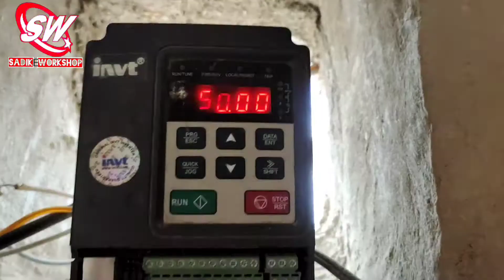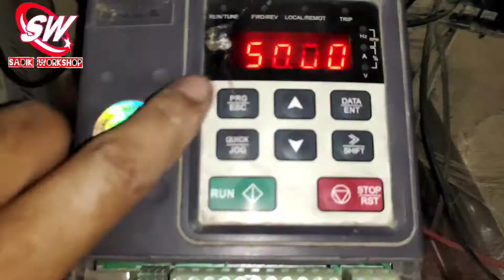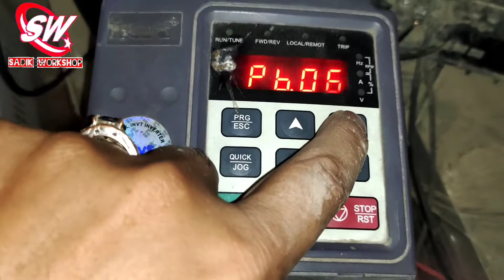run fridge on solar INVT يخچال په شمسي او اينويټ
run fridge on solar

Sadike workshop

invt vfd setting
invt all program in pashto language